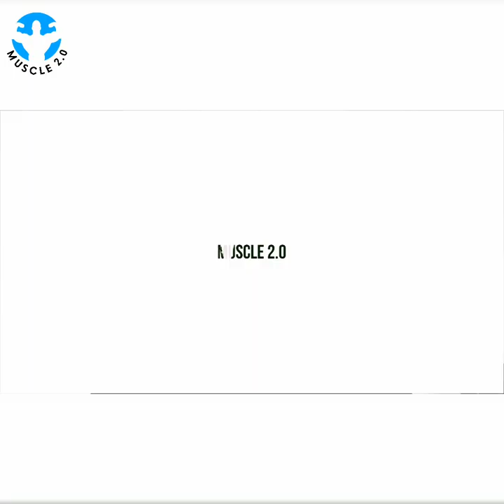Bodybuilder with the perfect body | Really Amazing Bodybuilder Photos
Bodybuilder with the perfect body | Really Amazing Bodybuilder Photos | @MUSCLE 2.0

Voice-over: Sunny
The Whole Video & Editing By ::- ‎@MUSCLE 2.0   TEAM

I am aware Youtube Community Guidelines & We make this video to motivate people and inspirate them for better workout.

We make these videos to motivate people and inspirate them for better workout. We do not own the picture and music we use in most cases. Our understanding is that it is in correlation to Fair Right Use, however given that it is open to interpretation, if any owners of the content pictures would like us to remove the video, we have no problem with that and will do so as fast as possible.